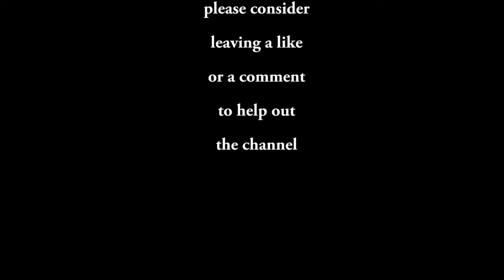You Need to Stop That | Double with Mikalros | Rocket League | PS4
Soccer meets driving once again in the long-awaited, physics-based multiplayer-focused sequel to Supersonic Acrobatic Rocket-Powered Battle-Cars! Choose a variety of high-flying vehicles equipped with huge rocket boosters to score amazing aerial goals and pull-off incredible game-changing saves!